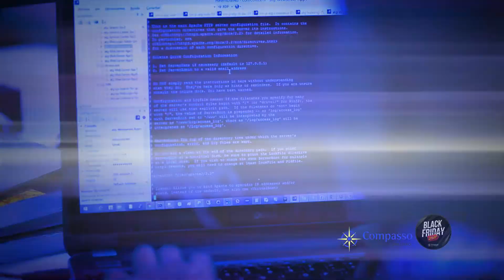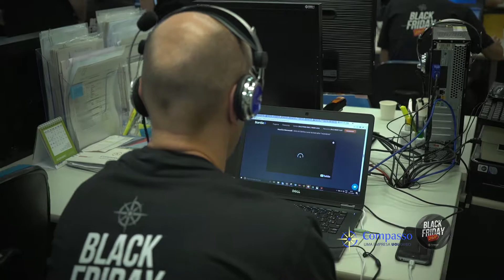VT 120' COMPASSO